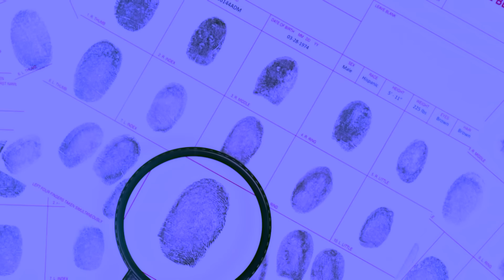SLUMBER PARTY KILLER TO WALK FREE?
Richard Allen Davis is an ex-con out on parole after serving 8 years of a 16-year sentence for kidnapping. Paroled to a halfway house for convicts with alcohol and drug addiction, he gets an overnight pass and drives his Ford Pinto 60 miles up the California coast to Petaluma.  Davis goes to a park, smokes a joint and drinks beer, 2 blocks from the home of 12-year-old Polly Klaas, having a slumber party with two friends. Davis sneaks into the home, grabs a knife from the kitchen, and goes to the room where the girls are setting up sleeping bags. He threatens the girls with the knife, ties 2 of them up, gags them, and kidnaps Polly Klaas. It takes the girls 20 minutes to free themselves and they run to Polly's mother, Eve Nichols. who calls the police. The search for Polly Klaas begins.

90-minutes after kidnapping Polly Klaas, Richard Allen Davis gets his pinto stuck in a ditch. The owner of the secluded property, Dana Jaffe, gets spooked and calls the police. Police talk to Davis, help get his car out of the ditch, and send him on his way. Two months after Polly's disappearance, Jaffe calls the police again after finding a sweatshirt, girls' clothing, and other items on her property. Jaffe says she thought it looked like a crime scene and tells officers about the stranger from 2 months earlier. The search for Polly Klaas has been international news for the last two months and Investigators quickly pull up their records from the incident and find the name, Richard Allen Davis, and ex-con with a long rap sheet who most recently served time in prison for kidnapping.